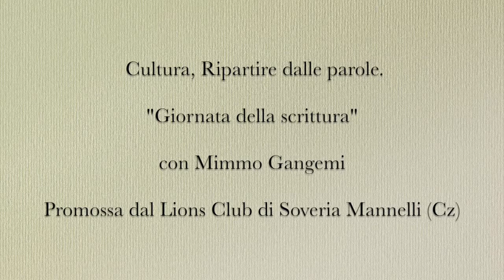"Ripartire dalle parole". Intervista ad Antonio Caligiuri (Istituto “Luigi Costanzo” Decollatura)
"Cultura, Ripartire dalle parole" giornata della scrittura con lo scrittore Mimmo Gangemi, promosso dal Lions Club di Soveria Mannelli (CZ), nell'ambito del programma di "Cittadinanza Attiva".
Decollatura (CZ), 20 aprile 2017, sala convegni del Liceo Scientifico "Luigi Costanzo".

Intervista ad Antonio Caligiuri, Dirigente Scolastico Istituto d’Istruzione Superiore “Luigi Costanzo” di Decollatura (CZ).